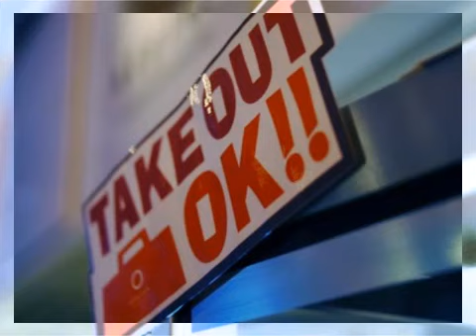マクドナルドが「1000円バーガー」限定販売~つボイノリオ 2013-07-03